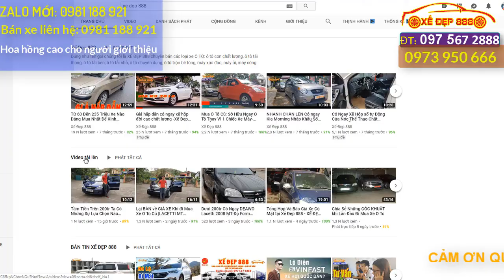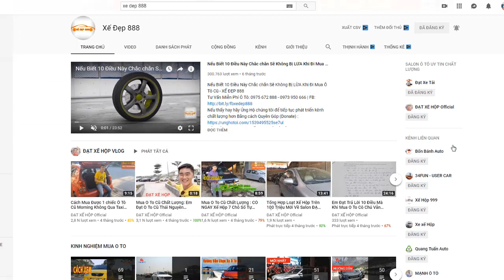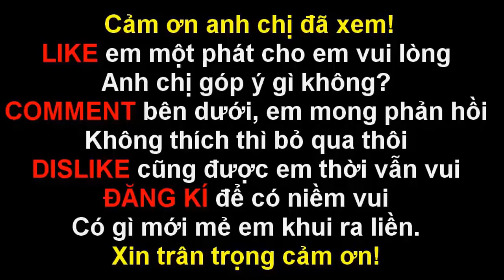Câu Chuyện nhói lòng về XE CŨ GIÁ RẺ | Cách mua xe cũ CHẤT LƯỢNG GIÁ HỢP LÝ - XẾ ĐẸP 888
Tư Vấn Miễn Phí : 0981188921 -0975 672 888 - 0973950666(ZALO)
Nếu thấy hay hãy Ủng Hộ chúng tôi để tiếp tục phát triển kênh chất lượng hơn Bằng cách Quyên Góp (Donate) :
Tư Vấn MIỄN PHÍ XẾ ĐẸP 888 : 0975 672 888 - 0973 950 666
1.Xe
P/s: Chào Mừng Mọi Người Đến Với Kênh XẾ ĐẸP 888 , kênh sẽ Giúp Mọi người tìm được Chiếc Xe Ô tô Với giá Cả hợp lý Và Mong mọi người ủng hộ kênh bằng cách đăng kí
Lộ Diện Các Dòng Toyota Dưới 200 Triệu Cũ Chất Lượng - XẾ ĐẸP 888
XEM THÊM CÁC MẪU XE TẠI SALON:
1.Từ 60 Đến 235 Triệu Xe Nào Đáng Mua Nhất Để Kinh Doanh Dịch Vụ Và Đi Gia Đình
2. Giá hấp dẫn có ngay xế hộp đời cao chất lượng
3. Chỉ 160 Triệu Có Ngay Xế Hộp Cũ Hatch Back Nhập Khẩu Số Tự Động Chất Lượng
4. NHANH CHÂN LÊN Có ngay Kia Morning Nhập Khẩu Số Tự Động Chất Lượng
5. Có Ngay Xế Hộp số tự Động Cửa Nóc Thể Thao Chất Lượng XẾ ĐẸP 888
6. Mua Máy Xúc Cũ:Cách Kiểm Tra Và Lựa Chọn Một Chiếc Máy Xúc Cũ Chất Lượng
7. Có ngay kia morning Nhập khẩu Số Tự Động ĐẸP XUẤT SẮC
8. Báo Giá Tổng Hợp Ô Tô Cũ Ô Tô Lướt Chất Lượng Gía Hấp Dẫn Bảo Hành Uy Tín
9. Nếu Biết 10 Điều Này Chắc chắn Sẽ Không Bị LỪA Khi Đi Mua Ô Tô Cũ
10. Lộ Diện Loạt Xế Hộp Số Tự Động Cửa Nóc Chỉ Tử 200 Triệu Tới 500 Triệu
11. Hé Lộ Bí Mật Về Giá Ô Tô Hyundai Mới Nhất Tháng 9 Năm 2018
12. Tiết Lộ Giá Loạt Ô Tô TOYOTA 2018 Mới Nhất Tháng 9
XEM THÊM DANH SÁCH PHÁT:
2. BẢN TIN XẾ ĐẸP 888
3. Ô Tô 7 Chỗ
4. Ô Tô 5 Chỗ
6. Kinh Nghiệm Mua Ô Tô Cũ Chất Lượng
7. Chiến Lược Kinh Doanh Ô Tô
8. Máy Xúc Cũ Chất Lượng